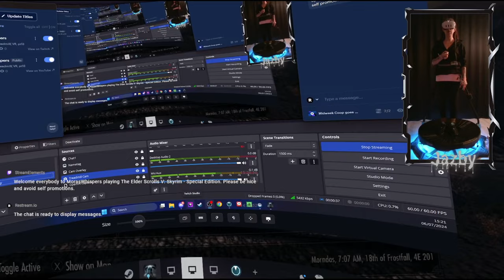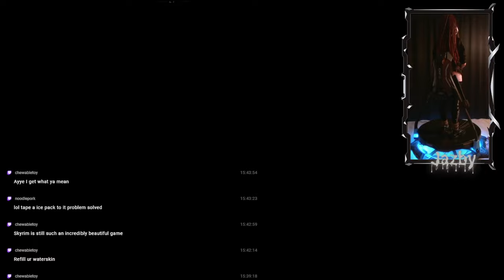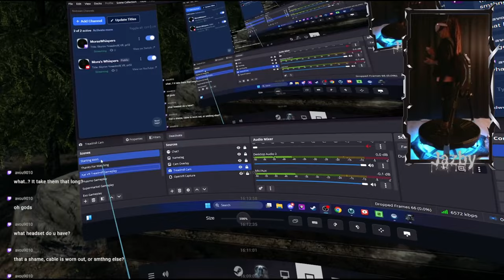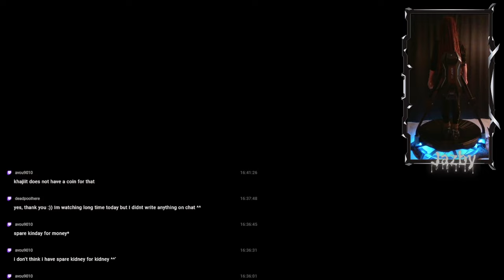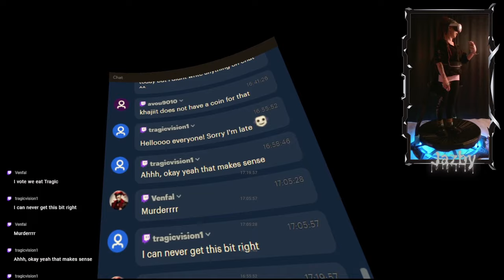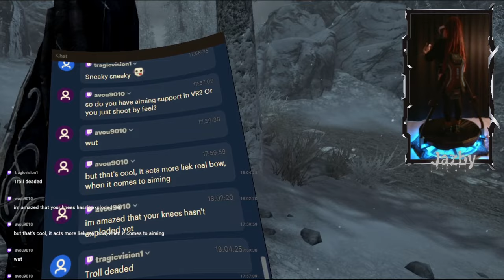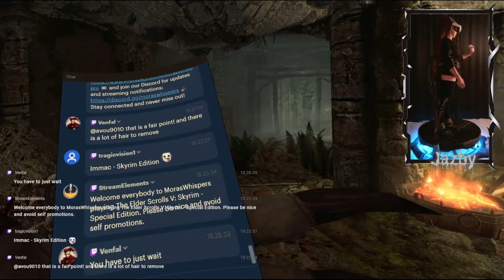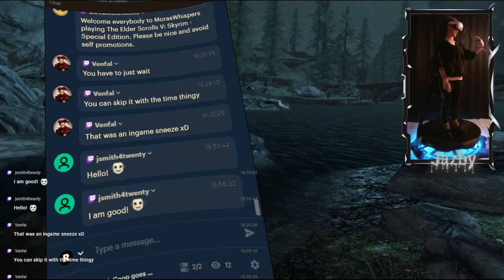Skyrim (treadmill) VR, pt13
Welcome back to Mora´s relaxed, if a bit "sweaty" gameplay with Jazz, as we are about to work our way through Skyrim VR! Stream crashed a few times (calling five a few!), steam went down (blocking my treadmill), yet somehow we managed to make it! Thanks for joining, comments and likes, and hope to see you again as we are NOT going to give up on this! Wishing you all a lovely weekend ^.^/

0:00 Welcome back to Skyrim
3:28 A Blade in the Dark
8:35 Kill Narfi (Nazir´s side job)
9:57 Kill Beitild (Nazir´s side job)
(Dragon attack & Hired Thugs)
20:50 Kill Ennodius Papius  (Nazir´s side job)
24:30 Return to Astrid (Mourning Never Comesi)
28:41 Speak to Muiri (Mourning Never Comes)
31:35 Ralbthar (killing Alain Dufont)
38:14 triggered Blood on the Ice
39:49 Kill Nilsine Shatter-Shield
41:35 Return to Muiri
42:45 Rreturn to Astrid (Whispers in the Dark)
51:30 Speak to Nazir (Lurbuk & Hern)
1:00:15 Half-Moon Mill (kill Hern)
1:02:20 Moorside Inn (kill Lurbuk)
1:04:48 Silence has been broken!
1:10:50 Volunruud (talk Amaund Motierre)
1:20:02 Take the Amulet to Delvin
1:26:36 Return to Delphine (Diplomatic Immunity)
1:33:05 Return to Astrid (Bound Until Death)
1:36:00 Assassinate Vittoria Vici (with bonus)
1:43:43 Return to Astrid (Bound Until Death)
1:45:20 Talk to Gabriella (Breaching Security)
1:46:20 Lucien Lachance!!!
1:50:50 Meet Malborn in Solitude
1:55:55 Meet Delphine at Stables
(jinxed it, dragon attacked) :D
2:01:07 Thalmor Embassy
2:21:02 Saved Malborn & Etienne
2:22:44 Return to Delphine (A Cornered Rat)
2:25:20 Intimidate Captain Aldis
2:29:49 Talk to Skjor (The Silverhand)
2:33:13 Having waay too much fun as a Werewolf :D
2:35:11 Gallows Rock (as a werewolf)!
2:37:20 (way too much fun) :D
2:53:33 Taking care of Shavari before Esbern
2:55:05 A Cornered Rat (finding Esbern)
3:08:00 Returning to Delphine
3:10:30 Talk to Esbern (Alduin´s Wall)
3:13:26 Thanks & Goodbyes ^.^/
Wish to have your own Kat VR Treadmill:
Be sure to tag in our code: MorasWhispers